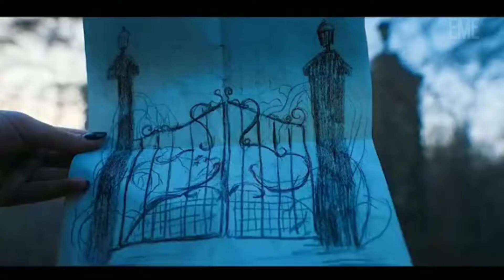Wednesday: Season 1 Episode 6 Quid Pro Woe Explained in English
In this video, I'm providing an English subtitle explanation for Wednesday Season 1 Episode 6. This episode is a continuation of Season 1, and it features the introduction of the characters and the story. If you haven't watched Wednesday yet, I recommend you do so now!
wednesday season 1 episode 6 explained

A sleuthing, supernaturally infused mystery charting Wednesday Addams' years as a student at Nevermore Academy. Wednesday's attempts to master her emerging psychic ability, thwart a monstrous killing spree that has terrorized the local town, and solve the supernatural mystery that embroiled her parents 25 years ago - all while navigating her new and very tangled relationships at Nevermore.

Wednesday: Season 1 Episode 6 Explained in English